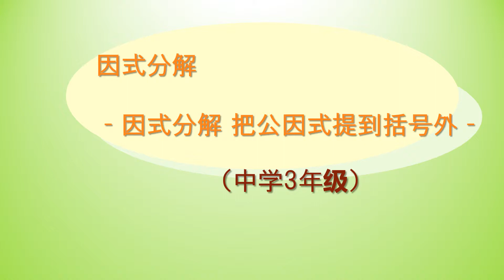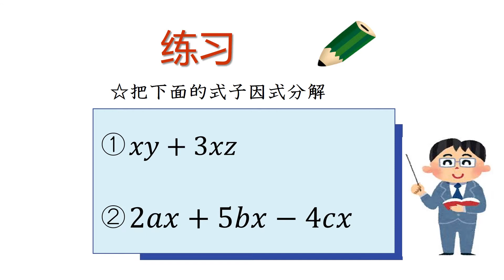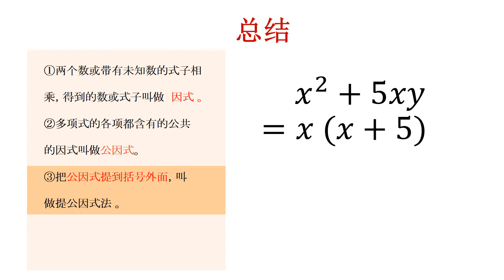中3＿因数分解＿共通因数でくくる（中国語版）